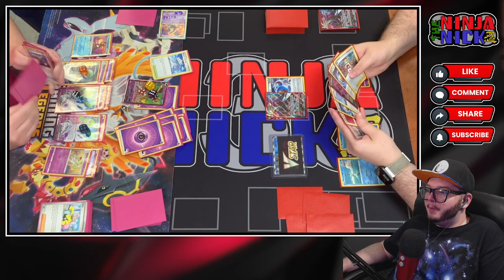TOP 4: Gardevoir ex vs Rapid Strike Inteleon/Urshifu - Pokemon TCG League CUP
This is a post commentary of matches recorded at a Pokemon Trading Card Game League CUP in Poughkeepsie NY at Champion Gaming.  Format is Battle Styles to Paldea Evolved Standard.  Swiss Rounds are Best of 1, 30 minutes.  Top 4 Cut is Best of 3, 60 minutes.